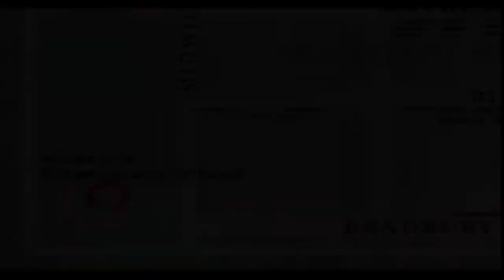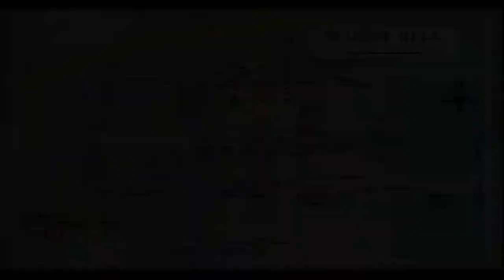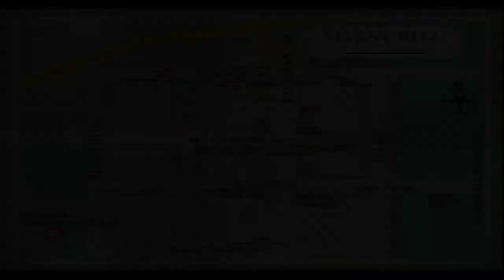Silent Hill Silent Gameplay No Commentary Part 2